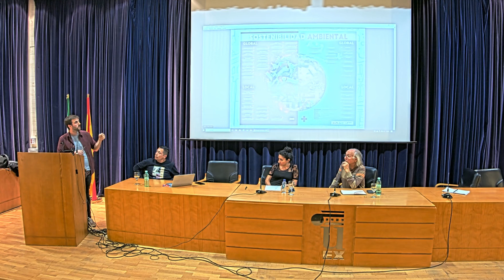Comunicación local y justicia ecosocial. II Congreso Internacional Comunicación y Ciudadanía.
19 de mayo 2023. II Congreso Internacional Comunicación y Ciudadanía.
Facultad de Ciencias de la Documentación y la Comunicación.Universidad de Extremadura (Badajoz)

Mesa de diálogo extremeña “Comunicación local, Comunes y Justicia Ecosocial"

· Azahara Palomeque (Escritora y periodista)
· Ricardo Sosa (Ecologistas en Acción)
· Víctor Valdés  (Fundación Atabal)

Modera: Raúl Rodríguez (Universidad de Chile/Universidad Complutense)